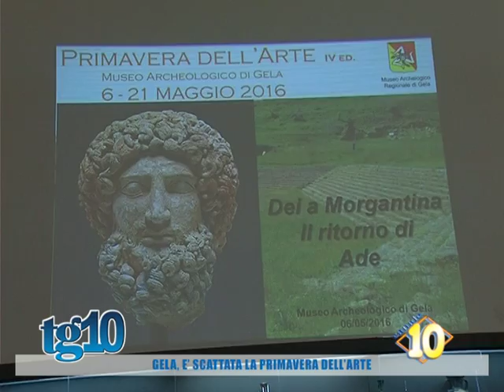Gela, è scattata la primavera dell'arte